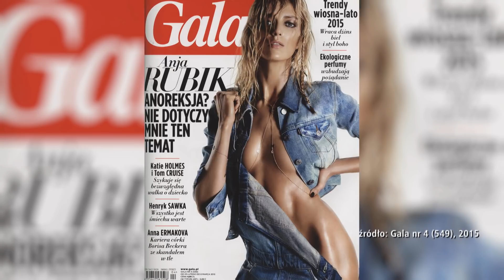Jak wygląda współpraca modelki z agencją? Klient decyduje o wszystkim! [Dzień Dobry TVN]